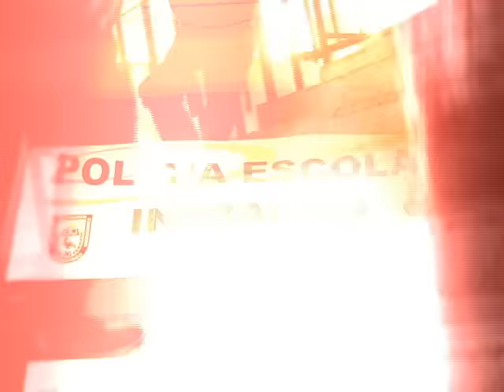Escuelas Vigiladas - Código 21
Para evitar que la delincuencia siga tiñendo de sangre a la comunidad educativa, este año los de placa impusieron su presencia en la casa del saber.

En los pasillos del INFRAMEN sonaron las botas justicieras aprovechando para compartir algunas charlas compartidas.